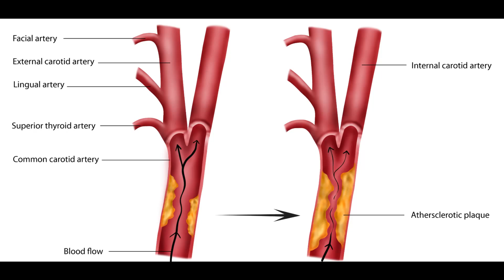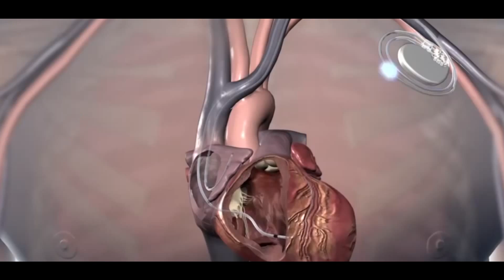What Is a Pacemaker and How Does It Work? explained by Dr. Vinod Sharma in Hindi.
A surgeon will insert a pacemaker into your body if your heart's conduction system, the electrical system that makes your heart beat, is not working properly. The heart is a muscular organ with four chambers. Blood collects in the heart's two upper chambers, or atria, before filling the two lower chambers, or ventricles. When the ventricles contract, blood in the right ventricle is pumped to the lungs and blood in the left ventricle is pumped to the rest of the body. The heart has a natural pacemaker called the sinoatrial node, or SA node. The pacemaker controls the heart rate by precisely determining when the muscles of the atria and ventricles contract. The electrical signal produced by the SA node reaches the ventricles through a narrow pathway that includes the so-called AV node and bundle branches. Taken together, these pathways are referred to as the conduction system of the heart. Problems with the conduction system can result if the SA node malfunctions, causing the heart to beat too fast, too slow, or irregularly. Alternatively, a blockage in the bundle branches can develop, causing the heart to beat more slowly or irregularly. These problems can be due to heart disease, medications or cardiac surgery. Before the procedure, your blood and urine will be tested. You will also have X-Rays taken of your chest. And an electrocardiogram, or EKG, will record the electrical activity in your heart. A local anesthetic will be injected into your skin to numb the area where the pacemaker will be inserted. The surgeon will make a small incision beneath your collarbone. The pacemaker's leads will be inserted into the subclavian vein and then threaded toward your heart until they reach the right atrium. Your surgeon will view X-Ray images on a video screen to position the leads correctly. Once the leads have been tested, they will be connected to the pulse generator. The pulse generator will then be placed in a small pouch that your surgeon will create under the skin beneath your collarbone. Your surgeon will then sew the incision back together. While you're in the hospital, your doctor will monitor your heart rates and blood pressure to be certain the pacemaker is working properly. Before you leave, he or she will make final adjustments to the pacemaker settings. After your procedure, over-the-counter pain medication, such as acetaminophen or ibuprofen, should be sufficient to relieve any pain. You will not be able to drive for about 2 weeks. Periodically you will need to follow-up with your doctor to test and adjust your new pacemaker.